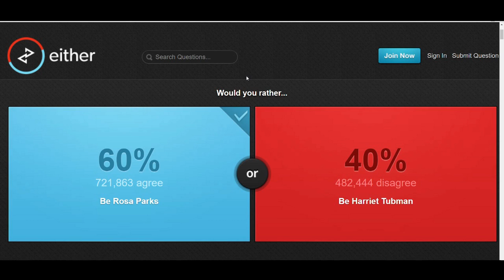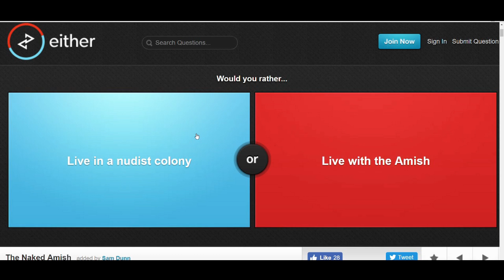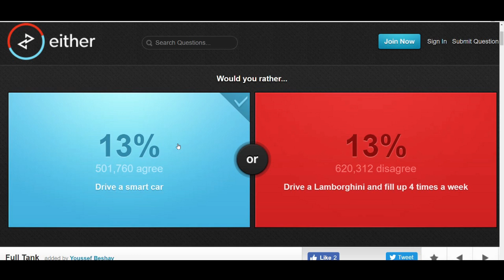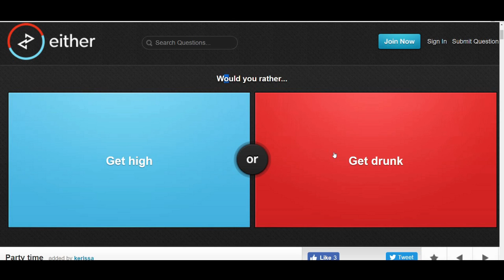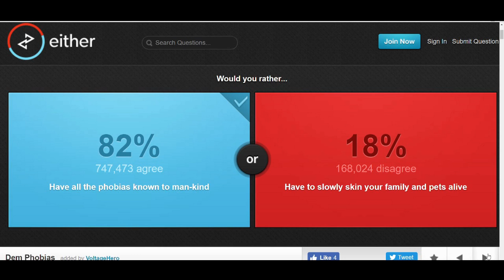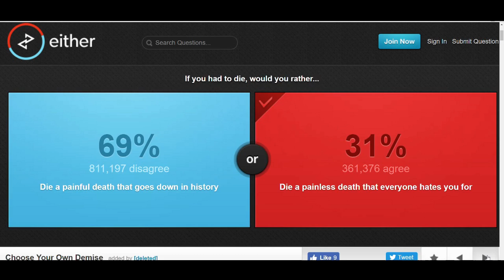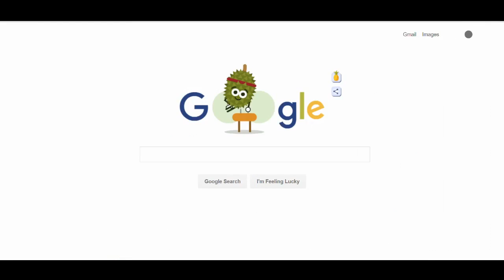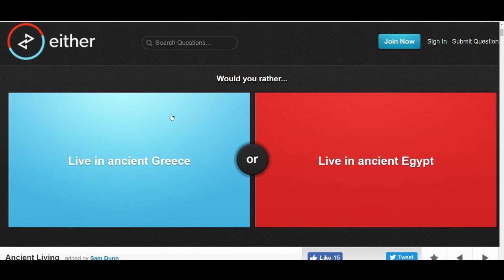JPL Plays: Would You Rather - 04 - Moses Was There